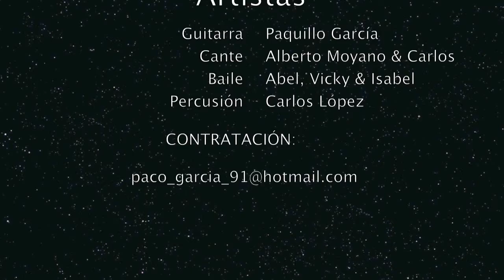Management E8 presenta... Paquillo, espectáculo flamenco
Management E8 tiene, entre su cartera de artistas, espectáculos flamencos como el que ofrece Paquillo, acompañado con el cante del Moyano, y bailaores profesionales. No dejes de visitar nuestra web para más información